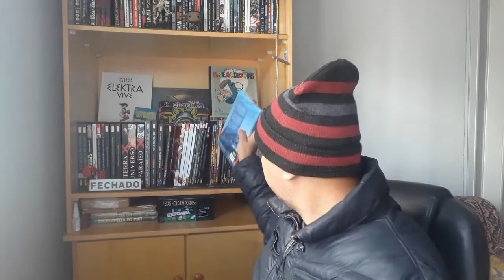A Pilha da Vergonha! É possível se livrar?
É, eu sei. Passam-se os meses, vão-se os anos, e ela continua lá. Pior, ela não para de aumentar. E como poderia ser diferente? Afinal, colecionadores de HQs sofrem desse "mal": comprar mais do que conseguem ler, alimentando a famigerada "pilha da vergonha"!

Mas tenha calma, na verdade, essa pilha não é tão vergonhosa, acaba sendo quase inevitável. No vídeo de hoje, falo sobre esse tema e tento dar algumas soluções para você que, assim como eu, não consegue resistir aos lançamentos da nona arte, mas tem dificuldades para encontrar tempo para  as obras.

E você aí, se identificou com o vídeo? Quão grande está sua "pilha da vergonha"? Deixe seu comentário!